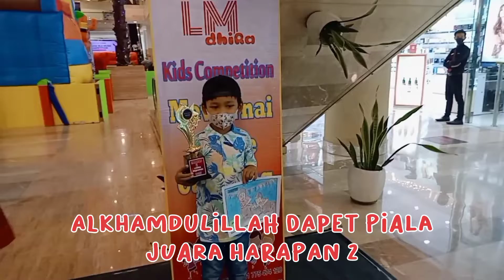MAS ABDAD IKUT LOMBA MEWARNAI DI PEJATEN VILLAGE DAN PULANG BAWA PIALA II MAKAN DI HOKBEN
Alkhamdulillah Mas Abdad bawa pulang piala ikut lomba mewarnai di Pejaten Village.